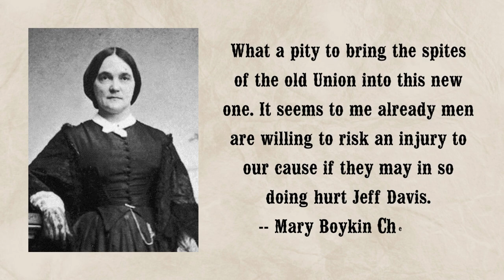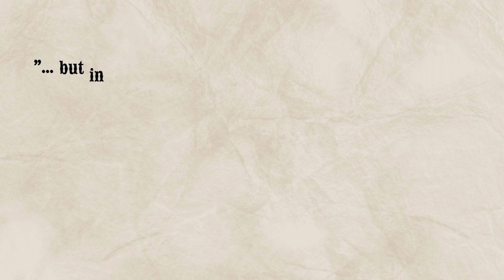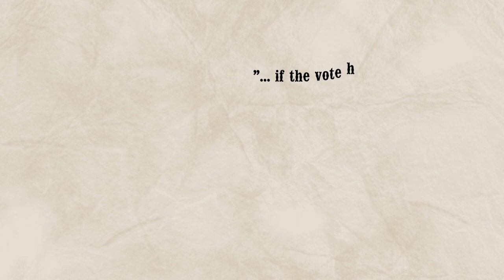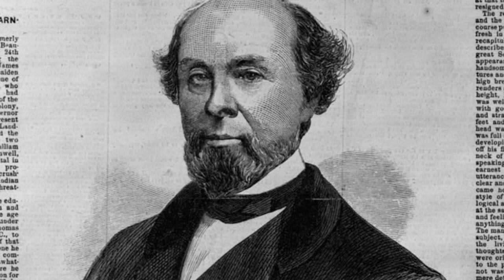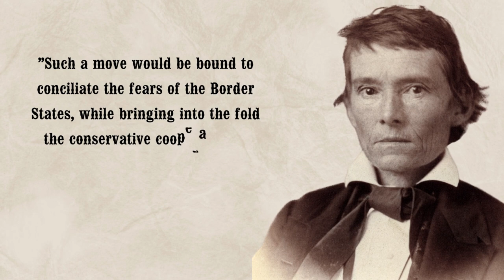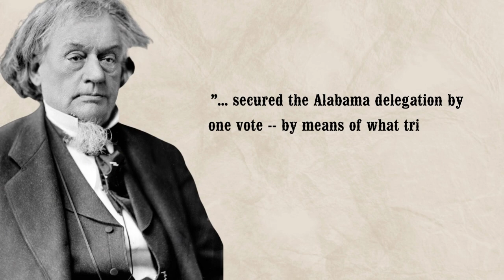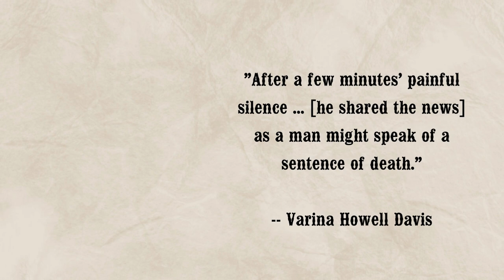How to Become PRESIDENT of a NEW COUNTRY Without Trying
Jefferson Davis was elected to the Confederate presidency although other antebellum Southern figures like Robert Toombs and Robert Barnwell Rhett wanted the job much more than he did. And they were in Montgomery, Alabama, where the Provisional Confederate Congress was conducting the election a few months before the Civil War, while he was home in Mississippi. The cast of characters also includes Alexander H. Stephens, Howell Cobb, Thomas Cobb, Lawrence M. Keitt, William Lowndes Yancey, Mary Boykin Chesnut, Varina Howell Davis, Rhett's cousin Robert Barnwell, and Martin P. Crawford. Based on portions of William C. Davis's "A Government of Our Own: The Making of the Confederacy" and other sources.